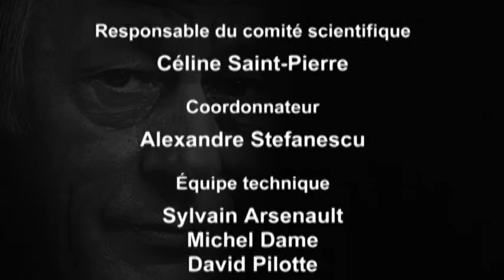René Lévesque. Les ressources naturelles et le développement économique (3/4)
Colloque scientifique
25 avril 2014

Session 2 -- L’action économique de René Lévesque, les programmes et la mise en œuvre des politiques